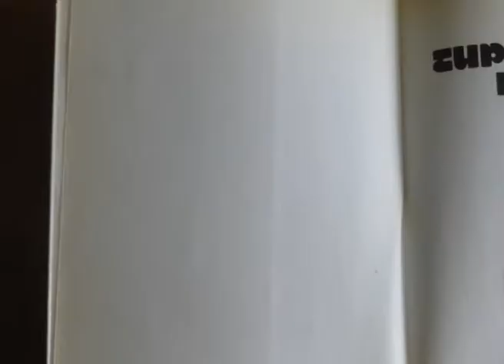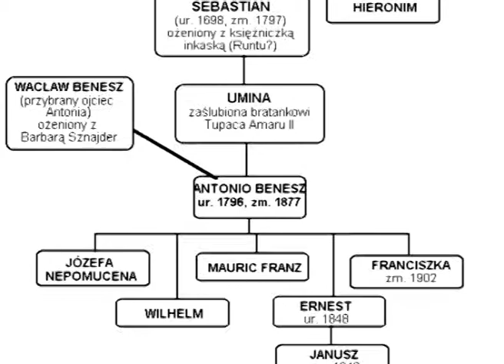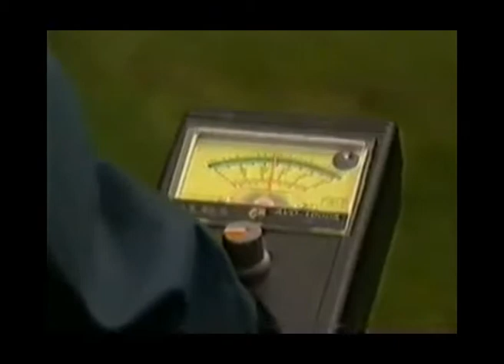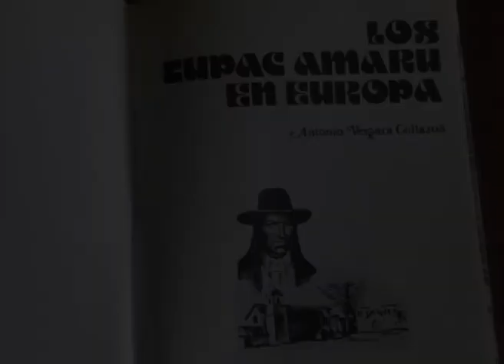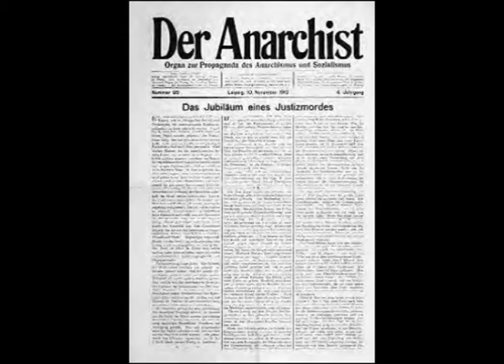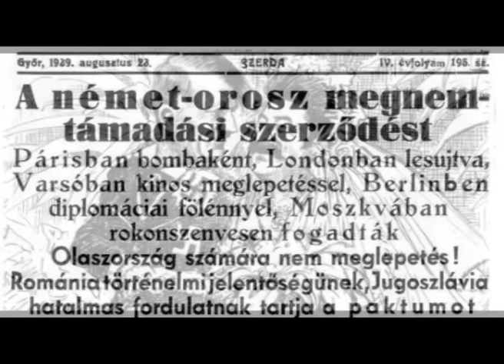Magyar Inkák (Pitch)